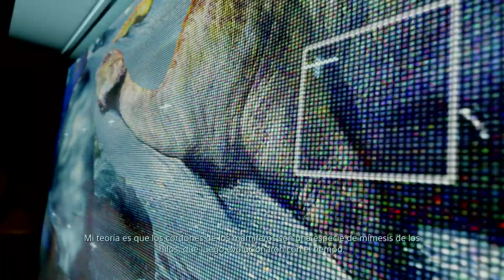DEATH STRANDING Parte 53